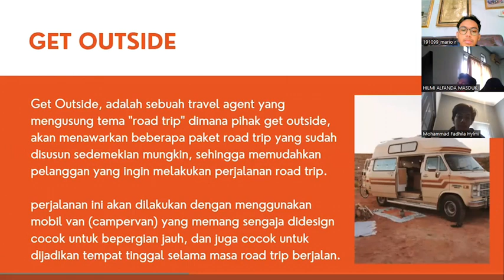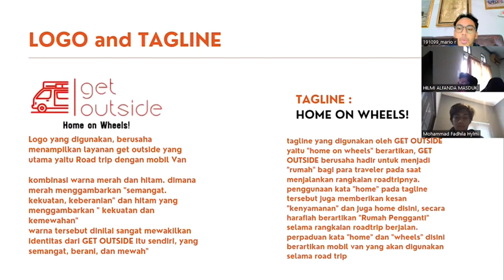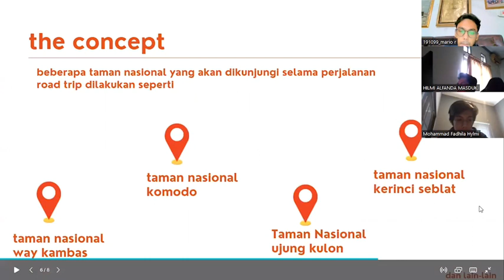A2 - Komunikasi Pemasaran Terpadu - Bimo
UTS Komunikasi Pemasaran Terpadu Kelas A

Kelompok:
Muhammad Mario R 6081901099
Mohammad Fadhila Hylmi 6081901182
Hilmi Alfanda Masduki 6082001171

2022